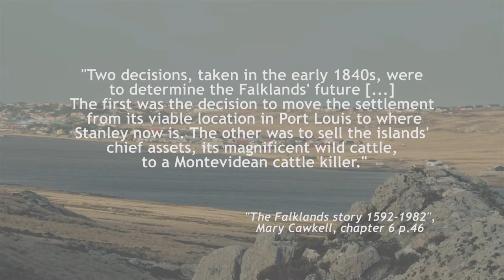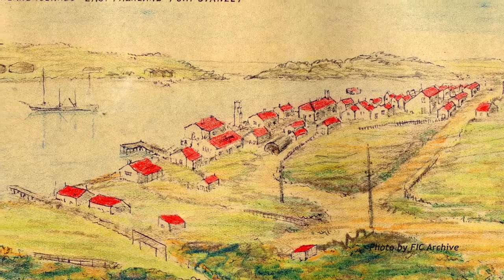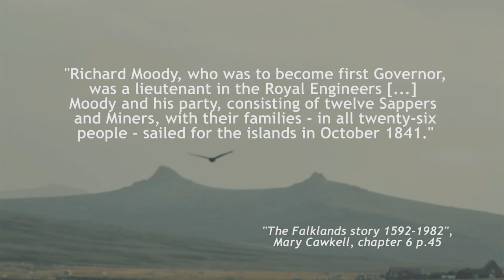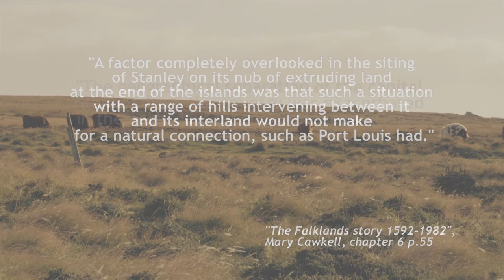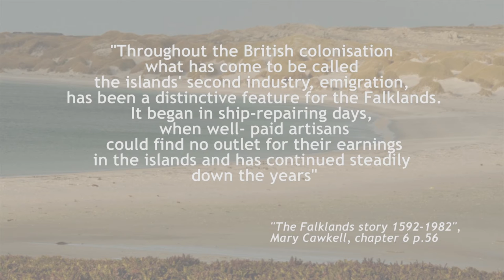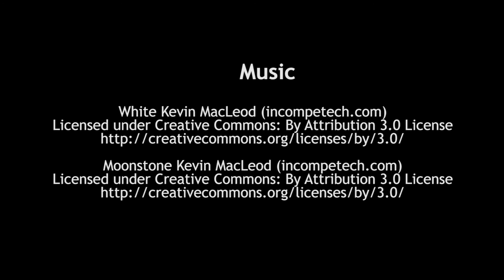The Development of Stanley Part One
We take a look the development of the Falklands capital, Stanley.